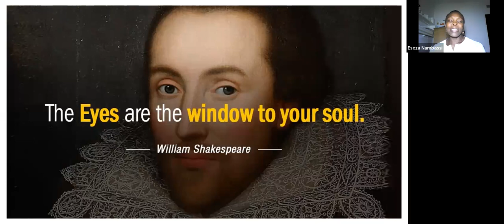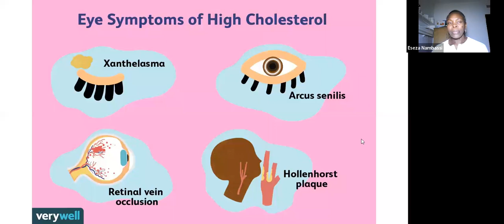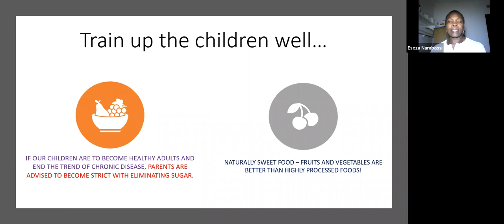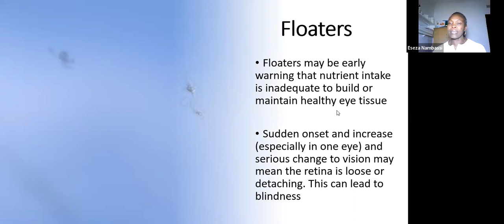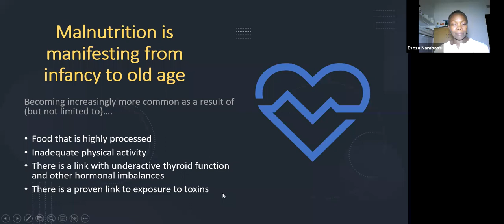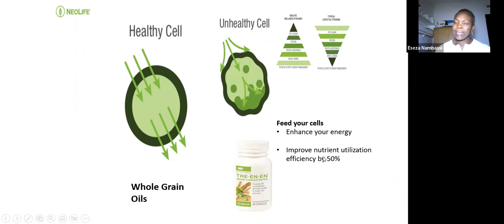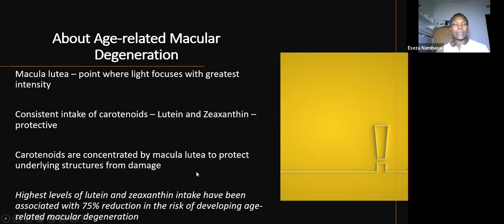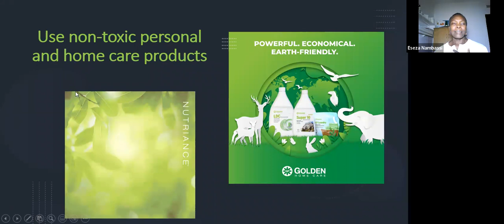Health of the Eyes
"Your eyes shout what words cannot say". It is therefore important to know how to keep eyes healthy.
It is astounding what the impact of nutrition is on eye health. This presentation highlight some conditions that can be managed or prevented with adequate nutrition.